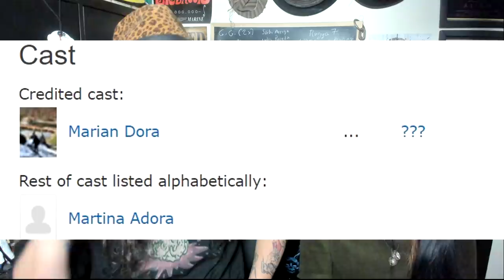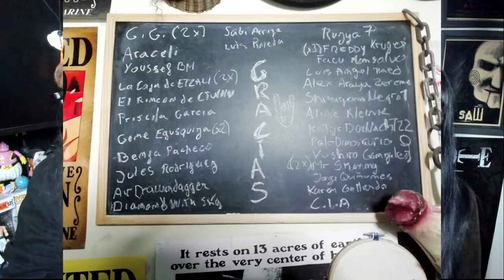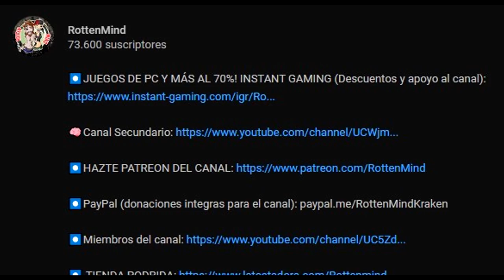La película mas ASQUEROSA y REPUGNANTE de Marian Dora | DEBRIS DOCUMENTAR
⬇️⬇️ Sinopsis ⬇️⬇️

Un hombre lleva sin saberlo una doble vida.

Musica Intro "No te quise ofender" Instagram: @No_te_Quise_Ofender🎮